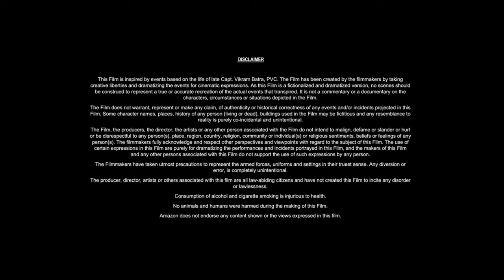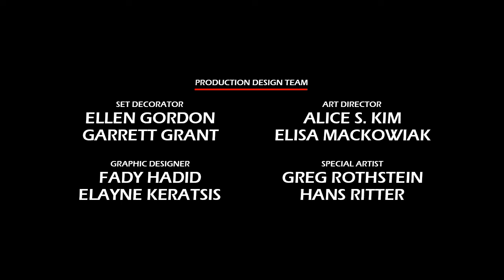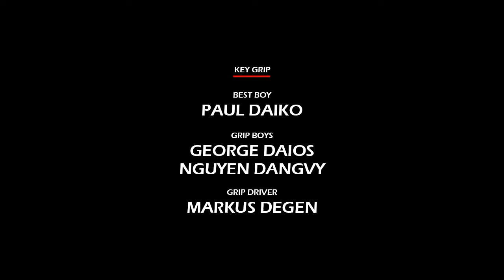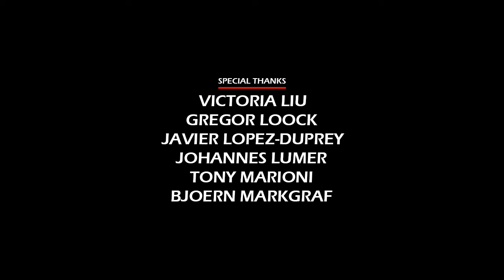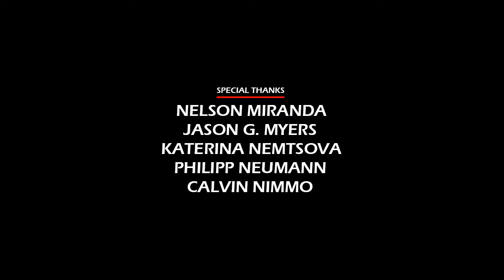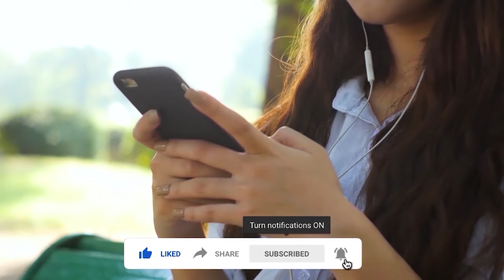Terminator Genisys (2015) Movie || Arnold Schwarzenegger, Jason Clarke, Emilia C || Review and Facts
In this video we have talked about American science fiction action film Terminator Genisys (2015). What is this movie and where can you watch Terminator Genisys 2015 movie? It has been talked about. All interesting facts about Terminator Genisys movie are told in this video and the Terminator Genisys full movie HD version is also given information about which OTT platform or satellite channel you will get to watch it officially. Also, we have talked in detail with about the technical department, music department, pre-production, filming and post-production of Arnold Schwarzenegger Terminator Genisys movie. How much was the Terminator Genisys full movie budget? and how much the movie Box Office Collection has also been updated. We have also discussed the story of this film and a small review of the story of Terminator Genisys full movie in english has also been given. Apart from this movie facts, story line, star cast, Terminator Genisys full movie Arnold Schwarzenegger & other actors performance and which character has played what role? All of these have been discussed.

Movie Credits!
Directed by: Alan Taylor
Written by: Laeta Kalogridis, Patrick Lussier
Produced by: David Ellison, Dana Goldberg
Starring: Arnold Schwarzenegger, Jason Clarke, Emilia Clarke
Production Company: Skydance Productions, Annapurna Pictures
Distributed by: Paramount Pictures
Release Date: June 22, 2015